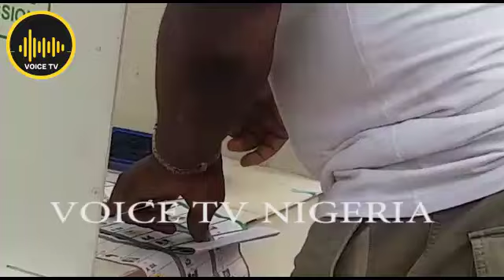Nigeria Election 2019: What Dino Said After Voting In Kogi State